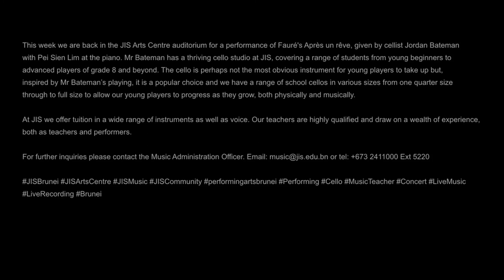JIS Virtual Music Recital 7 - Jordan Bateman plays 'Après un rêve' by Fauré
This week we are back in the JIS Arts Centre auditorium for a performance of Fauré's 'Après un Rêve', given by cellist Jordan Bateman with Pei Sien Lim at the piano. Mr Bateman has a thriving cello studio at JIS, covering a range of students from young beginners to advanced players of grade 8 and beyond. The cello is perhaps not the most obvious instrument for young players to take up but, inspired by Mr Bateman’s playing, it is a popular choice and we have a range of school cellos in various sizes from one quarter size through to full size to allow our young players to progress as they grow, both physically and musically.

At JIS we offer tuition in a wide range of instruments as well as voice. Our teachers are highly qualified and draw on a wealth of experience, both as teachers and performers.

For further inquiries please contact the Music Administration Officer.